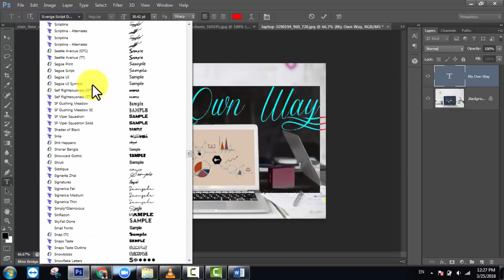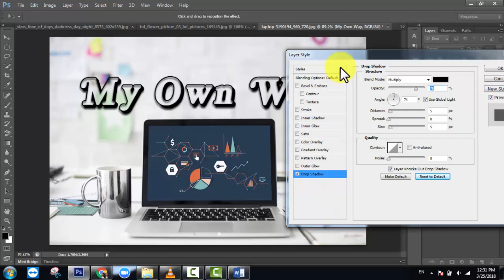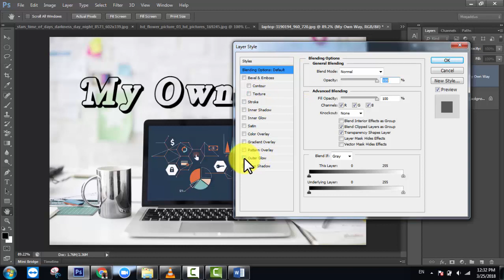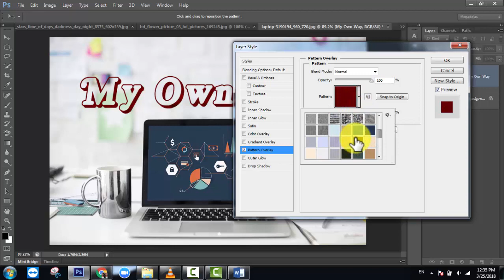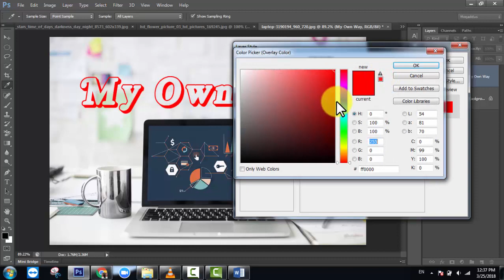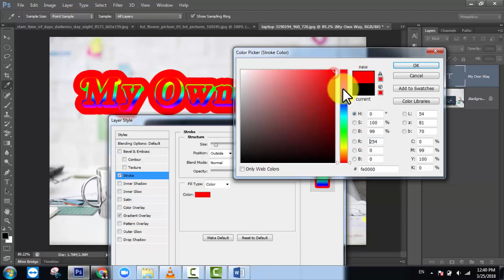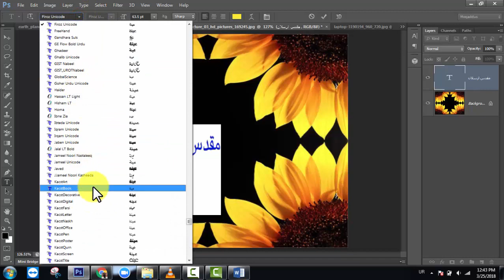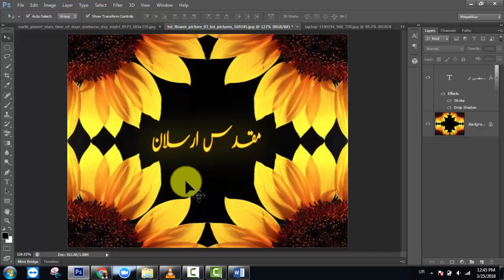Adobe Photoshop CS6 : Basic Tutorial | Lecture No. 13 | 2018 | (In Urdu/Hindi)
In This Video I Will Teach that how can you change layer style of your text layer.

To Switch Keyboard Language(Urdu/English):
Kindly Press (Shift)+(Alt) togather

& Enable Bell for further notifications

JAZAKALLAH!